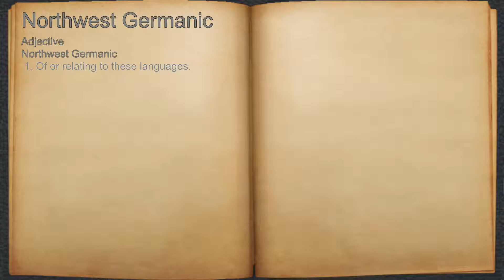What does Northwest Germanic mean?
A spoken definition of Northwest Germanic.

Intro Sound:
Typewriter - Tamskp